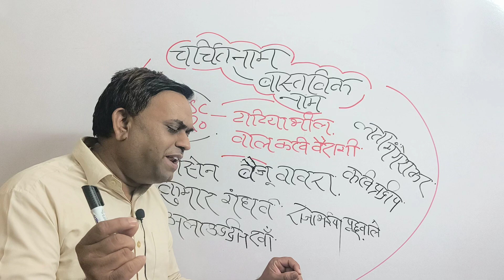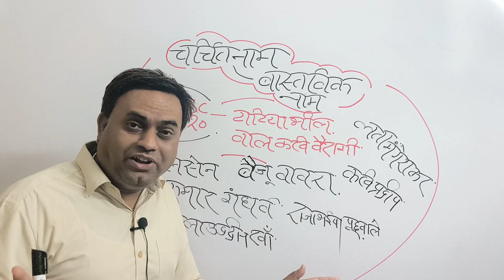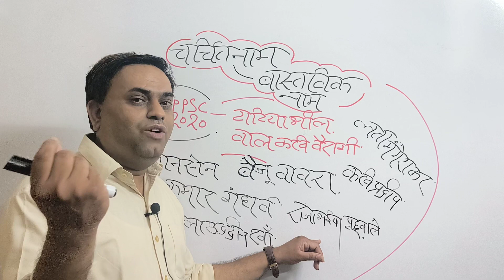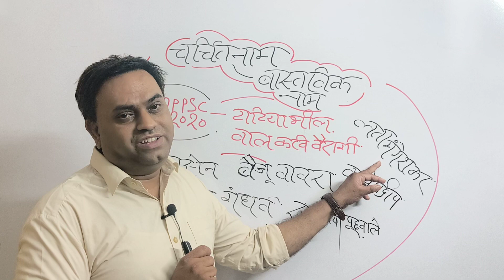MPPSC "रामबाण श्रृंखला " MP के चर्चित व्यक्तित्व और उनके मूल ( वास्तविक ) नाम II Amit Jain Sir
1. Study Lecture

2. Motivation

3. GK&GS

4. GS&GK with Magic Trick